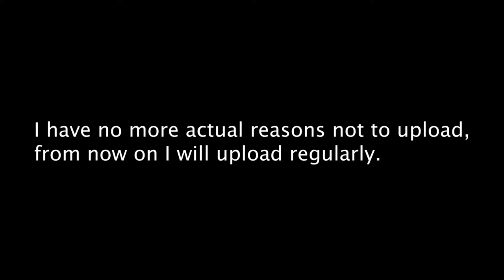What actually happened (Update)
I know i haven't uploaded in a while, the last month has been insane with deadlines and special events but now that I've graduated and finally upgraded my laptop to a point where it's possible to edit on it, I want to start uploading more regularly. More info will come soon, I have some pretty awesome projects planned.